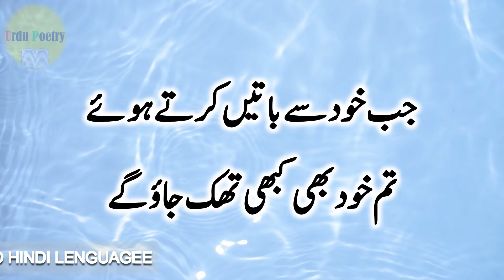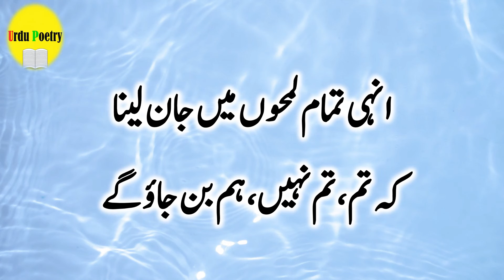Main Tum Se Muhabat Karta Ho From Urdu Poetry Channel For Whatsapp Status 29 April 2022